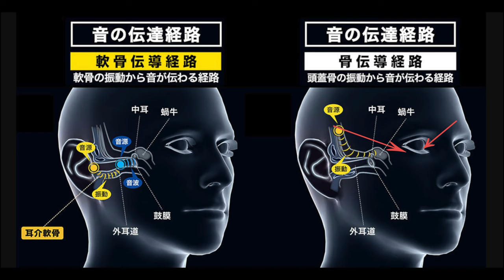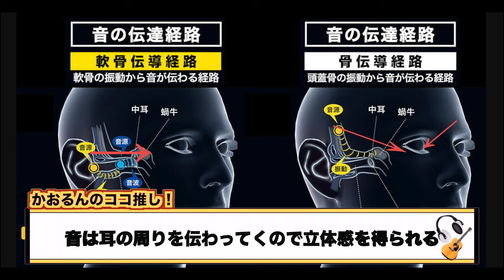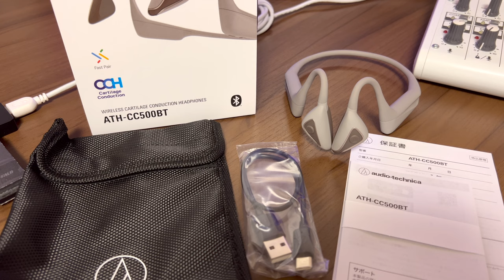世界初『軟骨伝導イヤホン』がながら聴きの常識を覆す神音質だったから皆んなに紹介していく！【オーディオテクニカ】【ATH-CC500BT】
▼【ATH-CC500BT】（世界初の軟骨伝導イヤホン）

チャプター
00:00 このイヤホン最大の魅力
00:54 軟骨伝導とは??
02:14 基本スペック
04:34 外観
05:52 装着感
06:46 音質
07:39 アプリ
08:51 通話品質
10:09 まとめ

(1)クラファンで140倍の売上を達成した最新骨伝導イヤホンを徹底解剖していく！！【boco】【PEACE SS-1】

(2)ビクターからノイキャン搭載のめっちゃ可愛い完全ワイヤレスイヤホンを紹介！さらに機能モリモリ、コスパ良し【JVCケンウッド】【Victor】【HA-A30T】